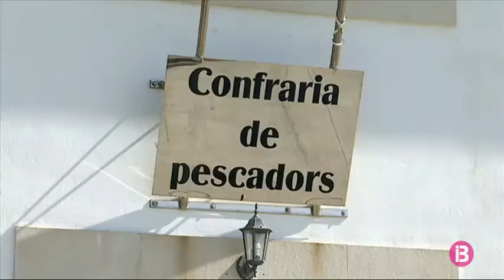La Fira de la Sípia arriba en un moment en què se`n pesca molt poca